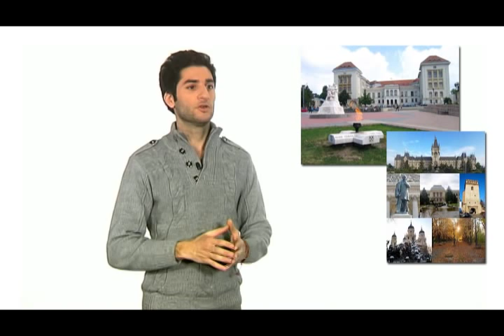Dental League Introduction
- Welcome message from the founders of the Dental League Association